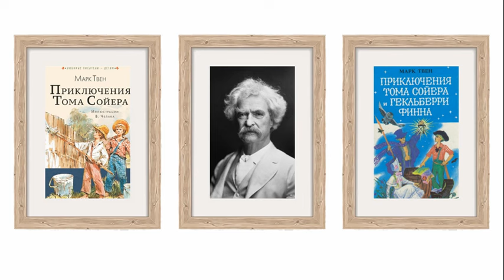Марк Твен. Кларк, сенатор Монтаны. Палладиум свобод. Маленький рассказ. Аудиокнига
Автобиографические записки американского писателя Марка Твена (1835–1910) читает Олег Кустов.

12:16   Палладиум свобод
17:20   Маленький рассказ

      Люди не разбираются в простых величинах. Подачка в сто тысяч долларов от лица, располагающего тридцатью миллионами годового дохода, никак не может рассматриваться как повод для истерических и коленопреклонённых восторгов. Если бы, скажем, я дал бы на что-нибудь десять тысяч (девятую часть моего заработка за нынешний год), это было бы для меня более чувствительно и более достойно восторга, чем двадцать пять миллионов из кармана монтанского каторжника, у которого ещё при этом осталась бы добрая сотня тысяч в неделю на мелкие расходы по дому.
      Это наводит меня на мысль о единственном, насколько мне помнится, акте благотворительности, исходившем от Джея Гулда. Когда в Мемфисе, в штате Теннесси, вспыхнула желтая лихорадка, этот бесстыднейший развратитель американских коммерческих нравов, купавшийся в бесчисленных награбленных им миллионах, пожертвовал в пользу страдальцев Мемфиса пять тысяч долларов. Пожертвование мистера Гулда не нанесло ему большого ущерба, это был для него доход одного только часа, к тому же того, который он посвящал ежедневной молитве, –– он был исключительно богобоязненным человеком. Но ураган восторга и благодарности, который пронёсся по Соединенным Штатам, сокрушая общественное мнение, газеты, церковные кафедры, не мог не убедить интересующихся нашей страной иностранцев, что когда американский богач жертвует пять тысяч долларов на больных, умирающих и умерших бедняков, вместо того, чтобы на эти деньги подкупить окружного судью, он ставит рекорд благородства и богоугодности, невиданный в американской истории.

Марк Твен. Из «Автобиографии». М.: Правда, 1980. Собр. соч. в 8 т. Т. 8. С. 323.